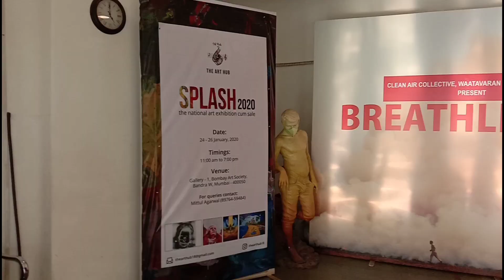Going for Art Exhibition - Bandra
Hi friends wish you all Happy Republic Day.
This video is about Art exhibition which was held on 24 - 26 January 2020.
I have visited art exhibition in Bandra on 26 January where many artists displayed their art work. Everyone has done a very good job every art is so beautiful. My friend Mohit also participated in this exhibition.